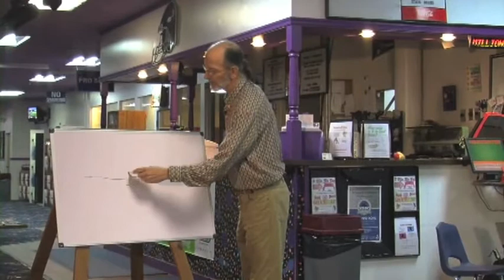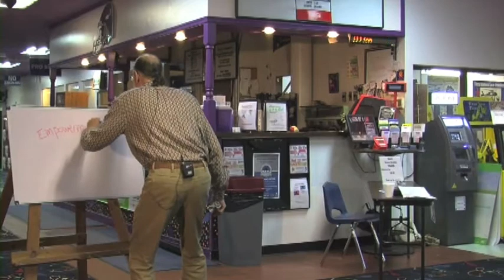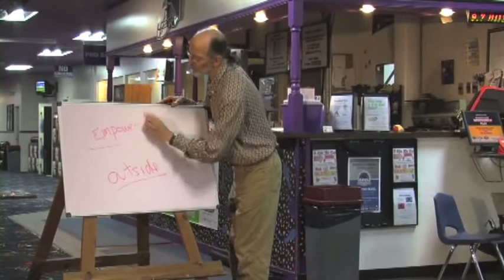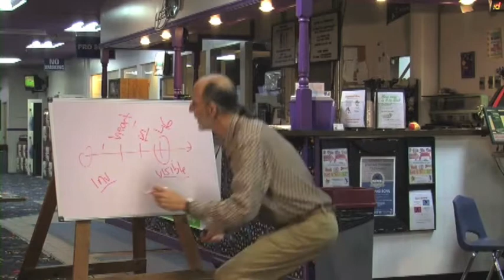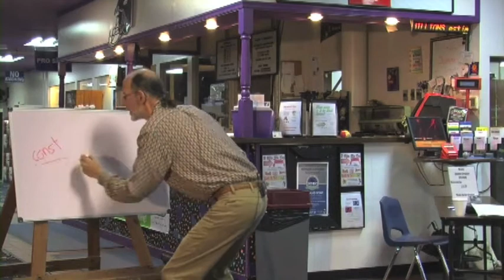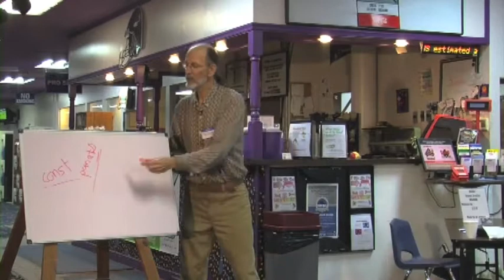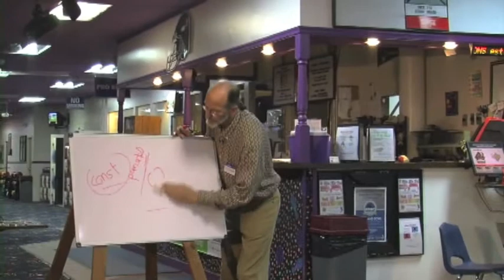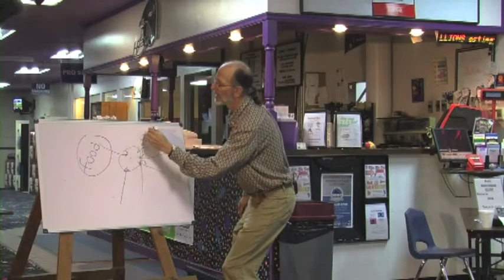Jim Thomas, M.Ac. - Stress And The Body: Symptom As Messenger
Jim discusses the uniqueness of the expression of the body under stress for each person and the potential to treat the symptom as a messenger.